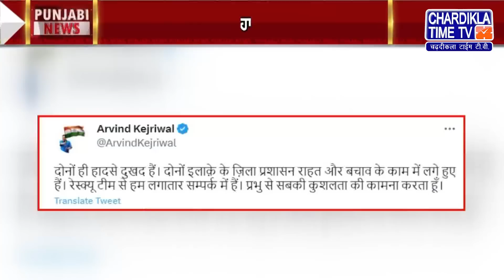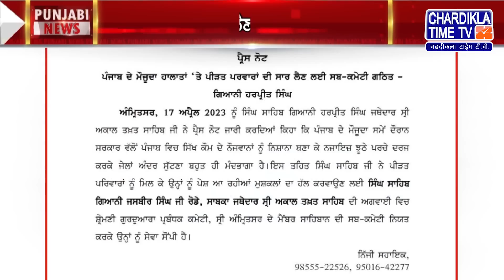Punjabi News Live Today | Punjabi Latest News Today | Top News | Chardikla Time Tv News